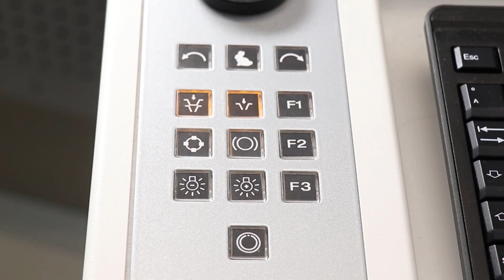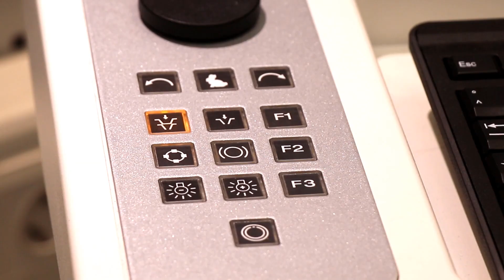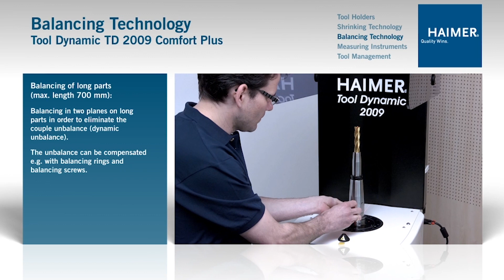Shrinkfit Machine and Tool Presetter | HAIMER INDONESIA - PT INDOTECH TRIMITRA ABADI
HAIMER develop and produce innovative ultra-precision tooling and machines, primarily in the field of machine tools. Our range comprises tool holders, balancing machines, 3D sensors, centering tools, and inductive shrink machines and accessories.

PT Indotech Trimitra Abadi
Authorized Distributor Haimer in Indonesia committed to increasing customer efficiency and productivity by providing the best and highest quality products

Indotech Group:
Jl. Raya Wisma Tropodo Y-12, Tropodo, Waru, Sidoarjo Jawa Timur 61256
Growing In Partneship!